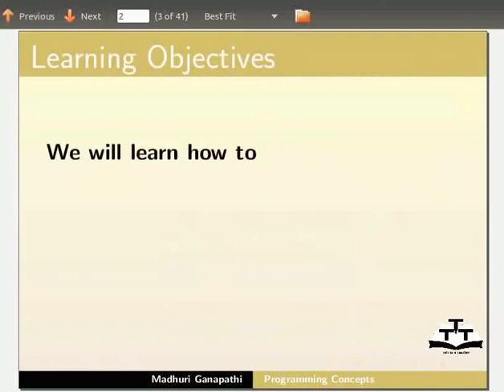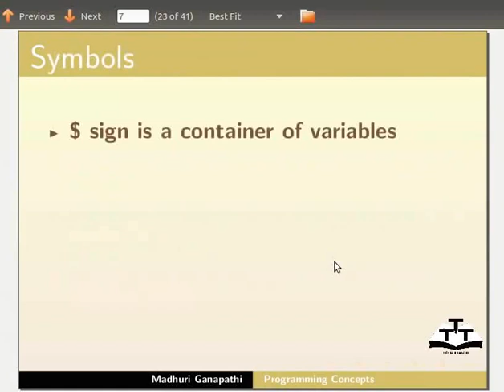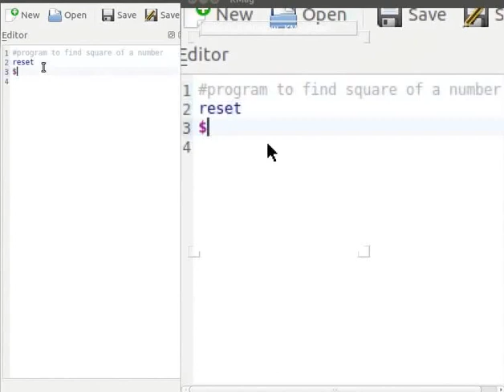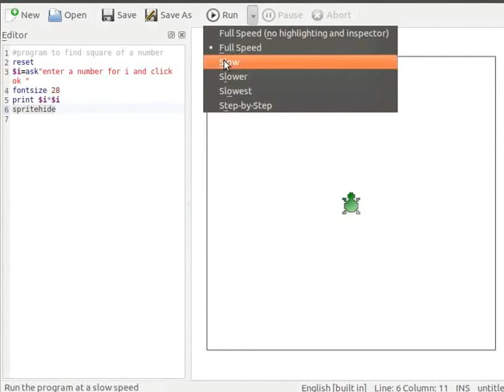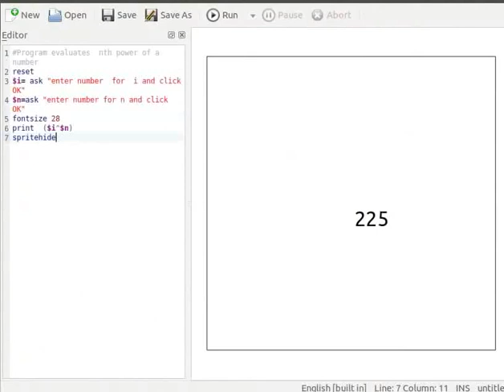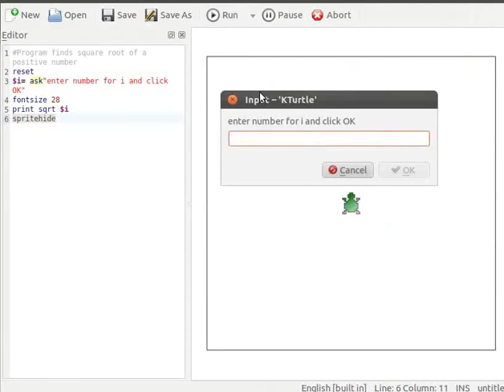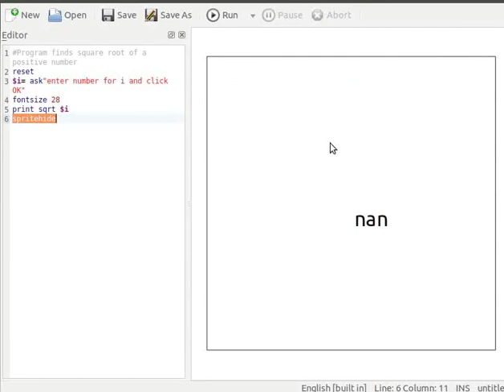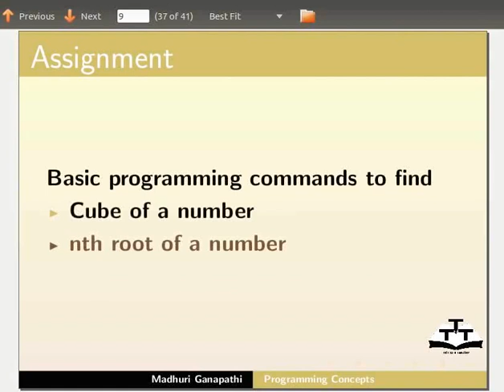Programming Concepts - Gujarati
* Write a program in KTurtle
* Use of variables to store input
* Use of print command
* Comment a line
* Explanation of Turtle
* Controlling program exection
* Use of "sqrt" function
* Perform Mathematical calculations
* Explain Keywords like "clear", "spritehide", "spriteshow"
* Use of  symbols and their significance